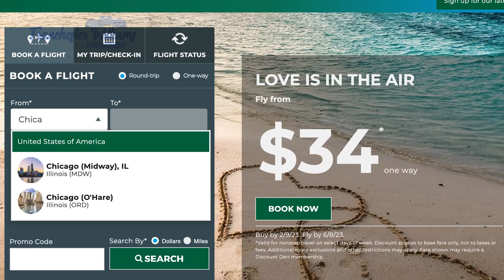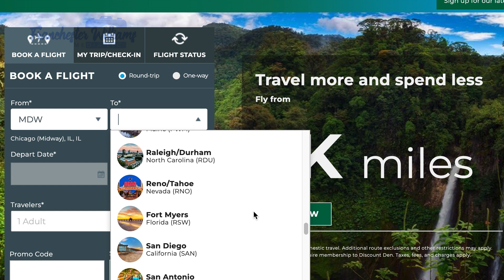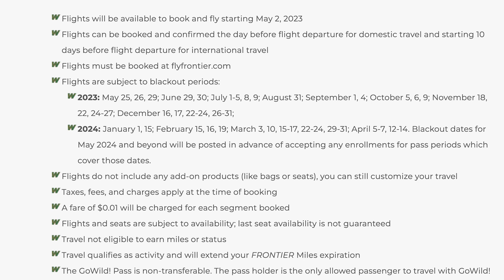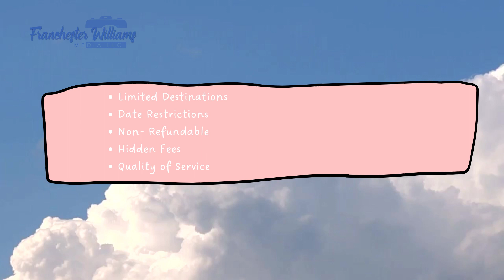Pros and Cons of Frontier Unlimited Summer Pass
Get the inside scoop on the Frontier Unlimited Pass! In this video, we break down the pros and cons of this popular travel option. Discover the flexibility and savings that come with the Unlimited Pass, as well as any potential drawbacks. Whether you're a frequent traveler or just looking for a cost-effective way to see the world, this video has all the information you need to make an informed decision. Watch now to learn more about the Frontier Unlimited Pass.

For the equipment that I used to make this video:
Canon t7
Canon M50

Franchester Williams Media is a photography & film company that serves the midwest area to the west coast & beyond.
We specialize in creating beautiful images for your creative photography projects, video editing with custom graphics & studio space for private projects.
We are a black-owned, woman-owned company in Chicago, IL.
Get in touch today. to discuss your next project.